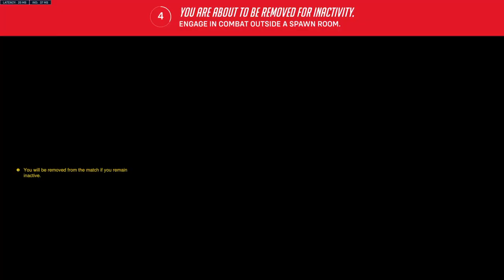Overwatch 2_20221216102854